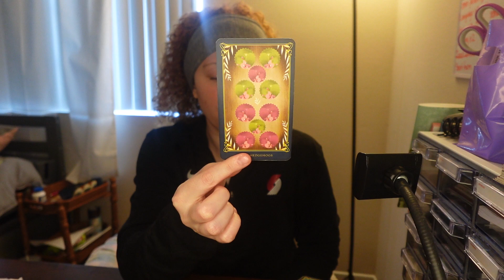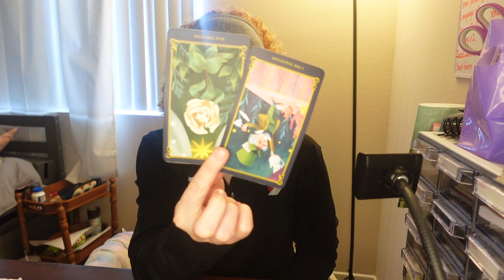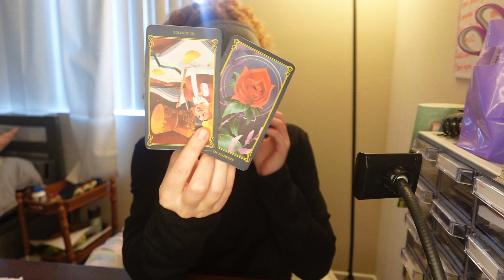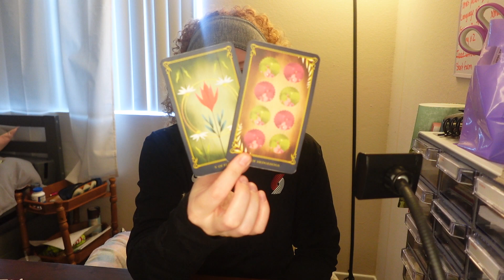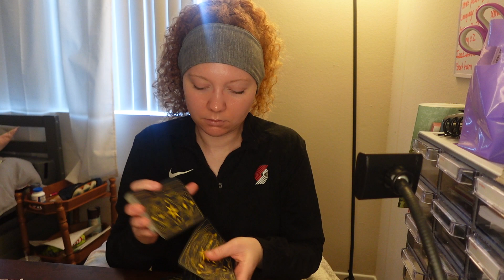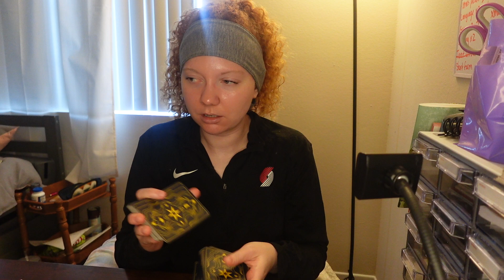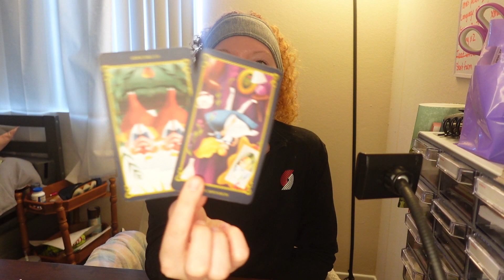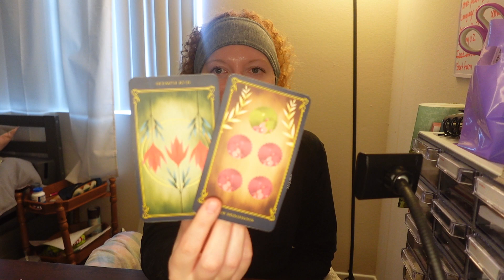NEW MOON IN SAGITTARIUS! What's coming to each sign?? Tarot reading!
TIME STAMPS:
Aries 1:31
Taurus 3:08
Gemini 4:27
Cancer 6:17
Leo 8:02
Virgo 10:12
Libra 12:12
Scorpio 13:25
Sagittarius 15:34
Capricorn 18:02
Aquarius 19:50
Pisces 22:01

@AlexHerrington (stan.store)